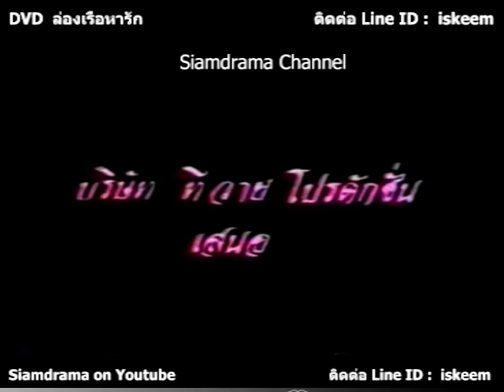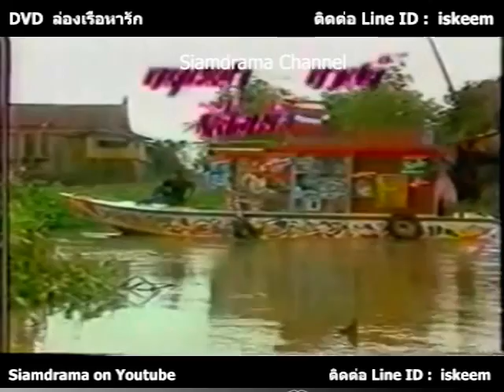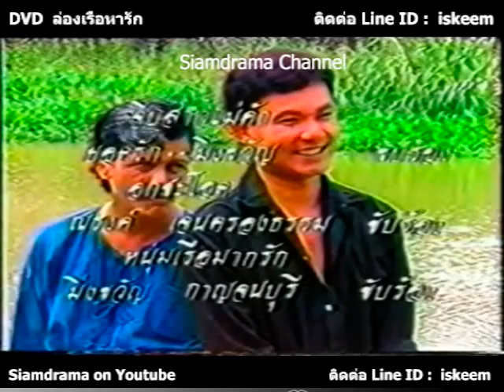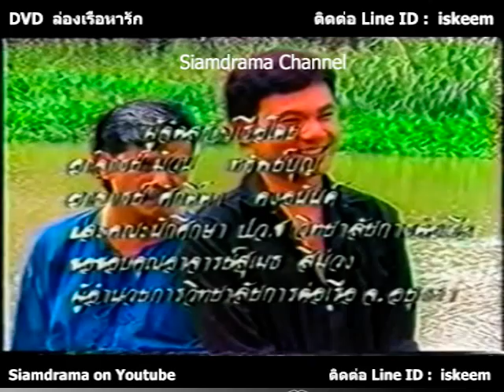ล่องเรือหารัก (ยอดรัก - ปภัสรา) ช่อง 3 , ปี 2533 สั่งซื้อ Line ID : iskeem